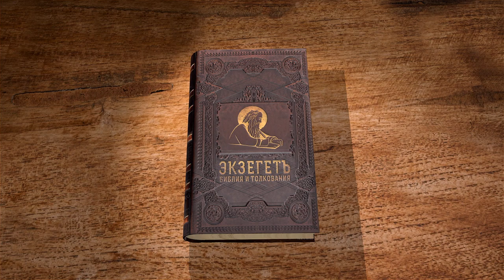Книга пророка Иезекииля. Глава 34 "Я Сам отыщу овец Моих" Священник Антоний Лакирев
Команда Экзегет.

🔸   Пастыри Израилевы
🔸   Правление с насилием
🔸   Неисполнение призвания
🔸   Слово Господне к пастырям
🔸   "Я Сам отыщу овец Моих"
🔸   Свобода и правда Божия
🔸   Истинный суд
🔸   Пророчество о Мессии
🔸   Завет мира